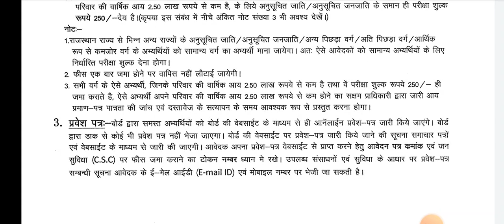पशुधन सहायक भर्ती 2022 Admit Card कब व कैसे देखें।पशुधन सहायकCentre कहा आयेंगे।LSA bharti Amit card